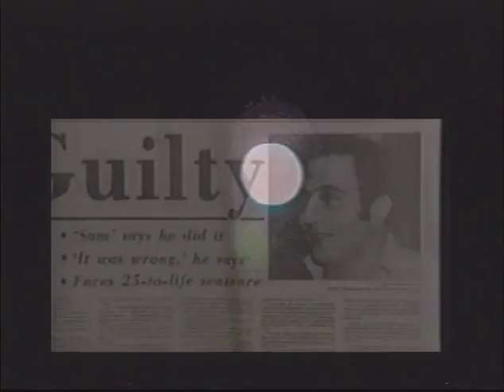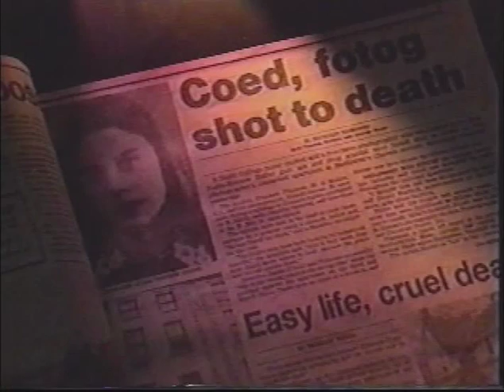Iron Maiden - Son of Sam killer - Satanic Church - the Process - Sold Soul for Rock-n-Roll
How all these are tied together in the Son of Sam serial killer murder spree in New York.

From the documentary by Good Fight Ministries, call "They Sold Their Souls for Rock & Roll" on satanic deception in these last days showing, often in those involes own words, how the devil uses them, their (his) music, etc. to by pass the intellect and directly access & program your mind, spirit & emotions, in order to draw people to worship him in these last seconds of world history before his defeat by the LORD of Hosts!